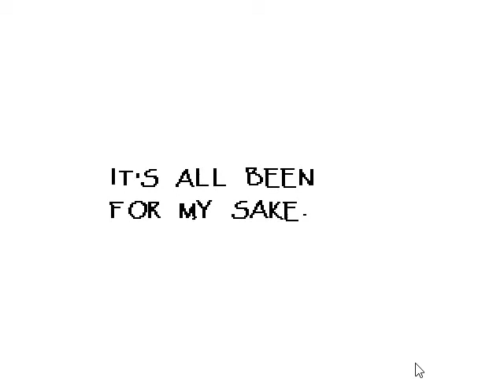Undertale-Part 8 HANGOUT WITH PAPYRUS and Sans+Undyne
Part 8 where I hangout with a skeleton COOL DUDE! Later Sans invites me to eat with him at GrillBy's!  Finally I have a close encounter with Undyne, The Head of the Royal Guard!

I'd really like to know everyone's opinion of my Let's Play :D